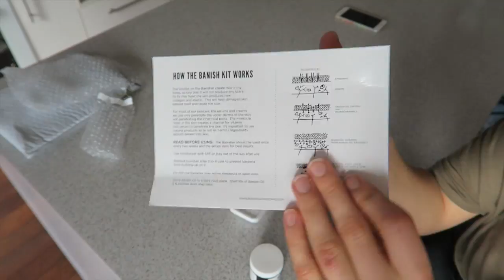HOW IM TREATING MY ACNE (Cystic, Digestive, Hormonal) | DERMAL ROLLING TO GET RID OF ACNE SCARS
Hey guys,

This video begins with the history of my acne and how I previously treated it. I then briefly talk about the lifestyle changes that I made to heal my internal issues that affect my skin. Once I mention the changes I've made in my diet and lifestyle I show you how I'm using Banish products to help get rid of my scarring and hyperpigmentation.